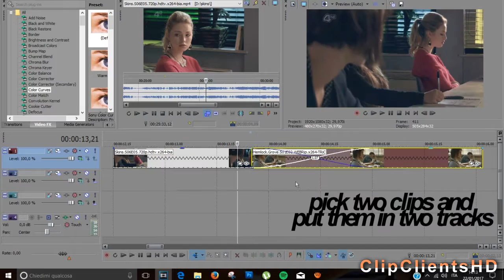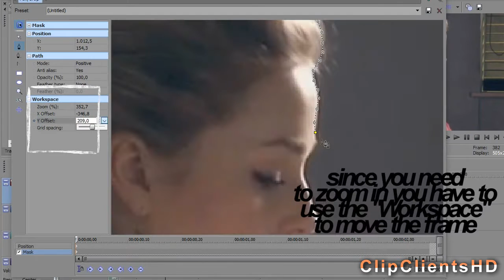#1 tutorial: masking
reuploaded since the previous one was too fast!

If you have any questions or requests please be sure to leave us any at our ask.fm or Twitter page.

Colouring: JANE'SXWNODERLAND

by frëya